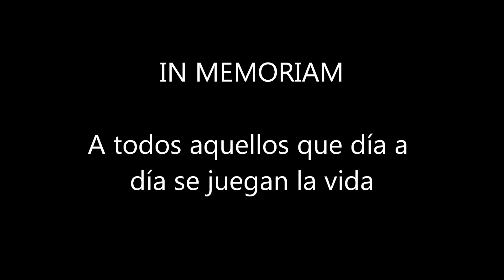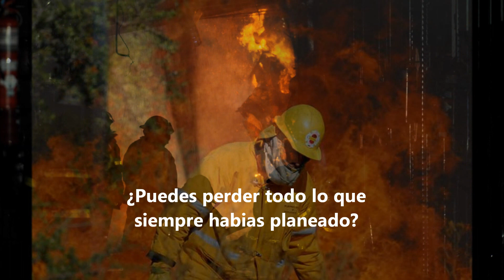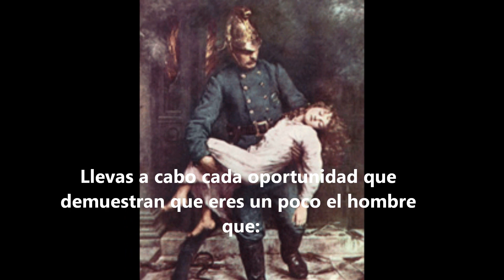In Memoriam - 05/02/2014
Nuestro Homenaje a los Bomberos caídos en el cumplimiento de su deber, hoy 5 de febrero de 2014; y para todos aquellos que arriesgan sus vidas día a día.